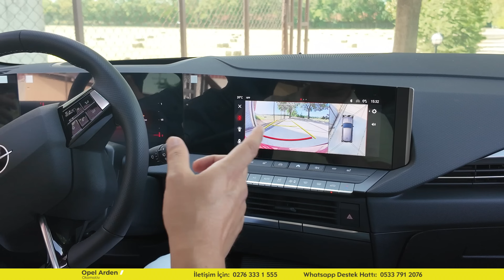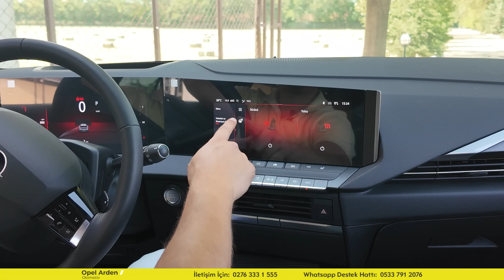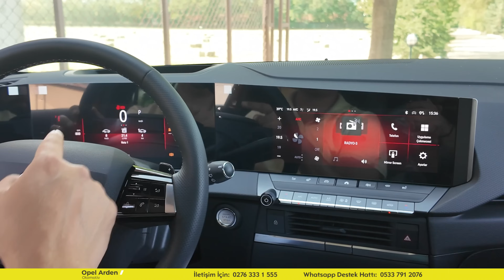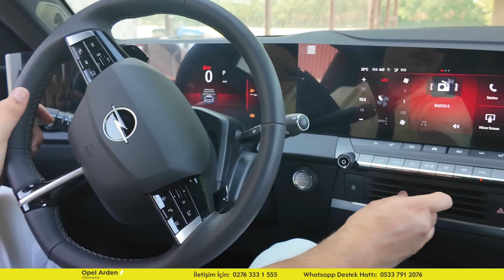2024 OPEL ASTRA ULTİMATE Engelli İndirimli ŞAKA MI?! DETAYLI İNCELEME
ASTRA ULTIMATE:

GÜVENLİK
Anti-Blokaj Fren Sistemi (ABS)
Elektronik Stabilite Programı (ESP)
Elektronik Fren Gücü Dağılımı (EBD)
Çekiş Kontrol Sistemi (TCPlus)
Yokuşta Kalkış Desteği (HSA)
Viraj ve Düz Hat Denge Kontrolü (CSC & SLSC)
Sürücü, Ön Yolcu, Yan ve Perde Hava Yastıkları
Ön Yolcu Hava Yastığı Devre Dışı Bırakma Özelliği
Lastik Basıncı Algılama Sistemi
ISOFIX Çocuk Koltuğu Sabitleme Düzeneği
Şerit Koruma Özellikli Aktif Şerit Takip Sistemi
Şerit Ortalama Özellikli Aktif Şerit Takip Sistemi
Gelişmiş Kör Nokta Uyarı Sistemi
Arka Çapraz Trafik Uyarısı
Kamera Bazlı Aktif Acil Frenleme Sistemi
Radar Bazlı Gelişmiş Aktif Acil Frenleme Sistemi GP
Hız Adaptasyon Sistemi
Hız Sabitleyici
Adaptif Hız Sabitleyici GP
İkincil Çarpışma Freni
Trafik İşareti Tespit Sistemi
Gelişmiş Trafik İşareti Tespit Sistemi
Sürücü Yorgunluk Tespit Sistemi

TASARIM
18” Alaşımlı Elmas Kesim Klipsli Pentagon Jantlar
Siyah Tavan
Panoramik Açılabilir Cam Tavan
Otomatik Katlanan Yan Aynalar
Otomatik Kararan Çerçevesiz Dikiz Aynası
Kumaş Koltuk Döşemeleri
Kumaş & Vinil Koltuk Döşemeleri
Alcantara Koltuk Döşemeleri
Deri Direksiyon Simidi
Perfore Deri Direksiyon Simidi
Ambiyans Aydınlatması
Karartılmış Arka Camlar
Alaşımlı Spor Pedallar
Krom Opel Şimşeği & Model Yazısı
Siyah Opel Şimşeği & Model Yazısı

KONFOR VE TEKNOLOJİ

Full LED Farlar
IntelliLux LED® Pixel Farlar
LED Sis Farları
LED Arka Lambalar
Uzun Far Asistanı
Otomatik Far Yükseklik Ayarı
Far & Yağmur Sensörü
6 Yönlü Sürücü Koltuğu
6 Yönlü Ön Yolcu Koltuğu
10 Yönlü AGR Onaylı Sürücü Koltuğu
10 Yönlü AGR Onaylı Ön Yolcu Koltuğu
Sürücü Koltuğu Minder Uzantısı
Sürücü Koltuğu Elektrikli Minder Eğim Ayarı
Sürücü Koltuğu Elektrikli Bel Desteği
Ön Yolcu Koltuğu Minder Uzantısı
Ön Yolcu Koltuğu Elektrikli Minder Eğim Ayarı
Ön Yolcu Koltuğu Elektrikli Bel Desteği
Elektrikli & Hafızalı Sürücü Koltuğu
Geri Viteste Aşağı Eğilen Yan Aynalar
Isıtmalı Ön Koltuklar
Isıtmalı Direksiyon
Isıtmalı Ön Cam
Anahtarsız Çalıştırma
Anahtarsız Giriş & Çalıştırma
Ön & Arka Park Sensörleri
IntelliVision 360o Çevre Görüş Kamerası
Tek Bölgeli Otomatik Klima
Çift Bölgeli Otomatik Klima
Kablosuz Şarj
Arka Kol Dayama
FlexFloor Kademeli Bagaj Zemini
Pure Panel - 10" Gösterge & Multimedya Ekranı
Pure Panel Pro- 10" Gösterge & Multimedya Ekranı
Navigasyon
IntelliHUD Sanal Gösterge Paneli
E-Call
Kablosuz Apple CarPlayTM1 & Android AutoTM
Telefon İle Senkronize Profil Yönetimi
6 Hoparlör
GRANDLAND GS:
18” Alaşımlı Elmas Kesim Manta Jantlar
Çekiş Kontrol Sistemi (TC Plus)
Arka Kapılarda Çocuk Kilidi
Lastik Basıncı Takip Sistemi
Şerit İhlali Uyarı Sistemi
Gelişmiş Sürücü Yorgunluk Tespit Sistemi
Radar Bazlı Gelişmiş Aktif Acil Frenleme Sistemi
Far Sensörü
Uzun Far Asistanı
Yağmur Sensörü
Otomatik Kararan Dikiz Aynası
Karartılmış Arka Camlar
Deri Kaplı Direksiyon Simidi
Elektrikli Park Freni
Bagaj Bölümü Aydınlatması
LED Sis Farları
LED Arka Lambalar
AGR Onaylı 6 Yönlü Sürücü Koltuğu
AGR Onaylı 6 Yönlü Ön Yolcu Koltuğu
Isıtmalı Ön Koltuklar
Isıtmalı Direksiyon
Anahtarsız Giriş & Çalıştırma
Elektrikli Bagaj
Ön & Arka Park Sensörü
Gelişmiş Park Pilotu
Kör Nokta Uyarı Sistemi
180° Geri Görüş Kamerası
Adaptif Hız Sabitleyici

Sarayaltı mahallesi Gazi bulvarı no:187/a Uşak/Merkez,
Opel Arden Otomotiv